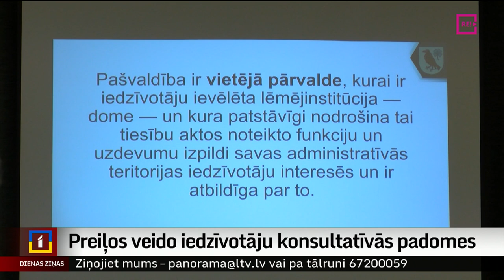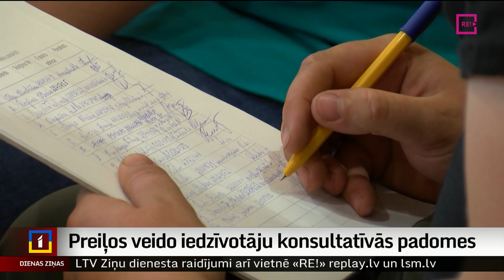Preiļos veido iedzīvotāju konsultatīvās padomes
Izskatīt vietējās kopienas priekšlikumus un ziņot par tiem. Piedalīties budžeta jautājumu apspriešanā un līdzdarboties sabiedrisko pasākumu organizēšanā. Tie ir tikai daži no iedzīvotāju konsultatīvo padomju uzdevumiem. Ir pagasti, kur padomes darbojas pat ļoti aktīvi, citviet tās vēl tikai attīstās. Pirmo reizi padomes katrā no pagastiem tagad veido arī Preiļu novadā. Turpina Ausma Sprukte-Kozule no Latgales reģionālās televīzijas.